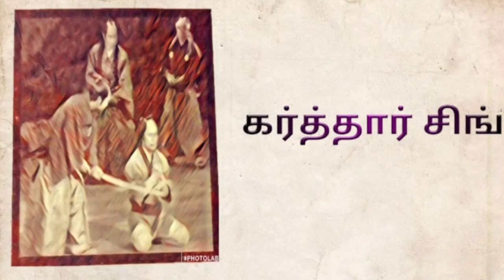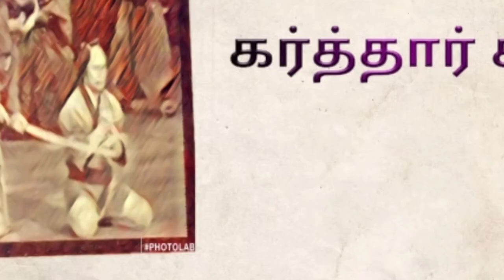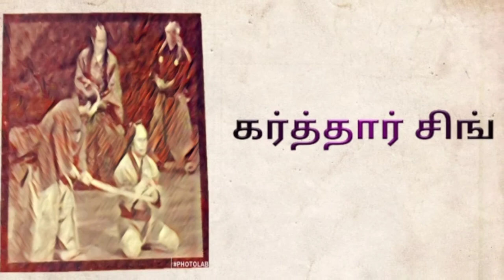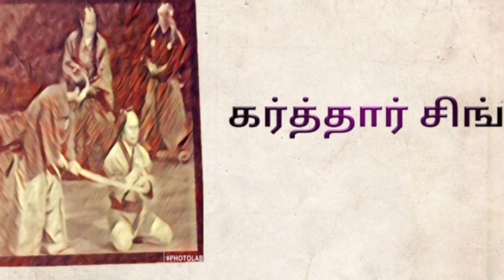Christian missionary biography in Tamil (கர்த்தார் சிங்)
கிறிஸ்துவ ஊழியரின் தியாகத்தை பாருங்கள்